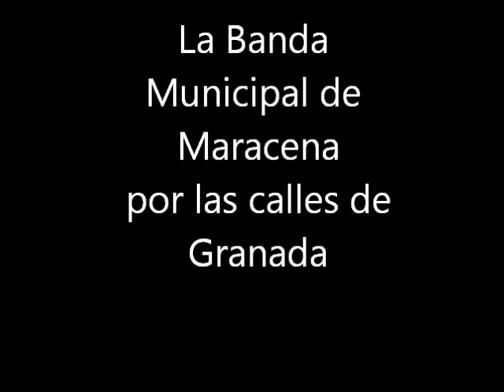La banda municipal de Maracena por las calles de Granada